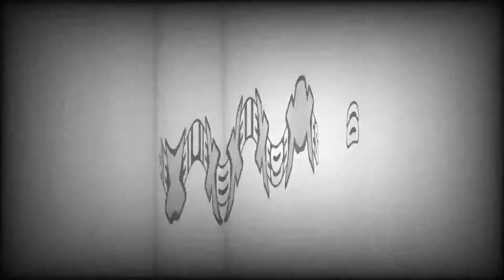Evolution Of Mafia Games (2002-2020)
🎮List of games:

0:00 📌JIEXES
0:06 📌MAFIA (2002)
0:36 📌MAFIA 2 (2010)
1:06 📌MAFIA 2 MOBILE (2010)
1:26 📌MAFIA 3 (2016)
2:06 📌MAFIA 3 RIVALS (2016)
2:26 📌MAFIA 2 DEFINITIVE EDITION (2020)
3:06 📌MAFIA DEFINITIVE EDITION (2020)

🎗Friends, I hope this video was useful for you. Our goal is to introduce you to the evolution of games and I hope you enjoy joining our channel and if it was a good video for you, you will surely like it.
If you have a comment on the channel or video, be sure to comment🎗